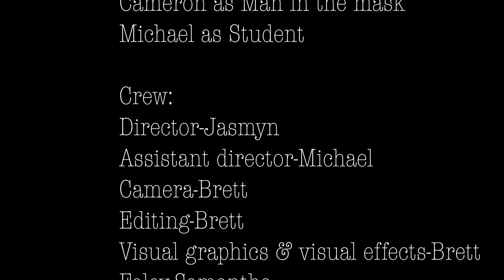Lone Witch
Small film project-many mistakes-still fun